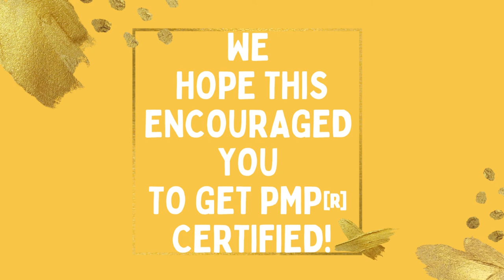This is how I passed the PMP® Exam - Retrospective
It may appear tough at times to obtain your Project Management Professional (PMP)® certification, but with determination and maximum effort, you will succeed. Ms. Annabahati Gwacha, who recently completed her PMP exam, shares her story. Watch the complete video to learn how she was able to attend the HEBO Consult PMP class and how she prepared for and passed her examinations. We hope that this interview will inspire you to acquire your PMP certification.
HEBO Consult is a project management consulting firm that helps businesses, organizations, and individuals get the right skills, tools, and frameworks to successfully execute projects. Whether through consulting or training, we are committed to bringing you the right strategies, skillset, and mindset to turn your ideas into the best reality possible.
 Interviewer: Ms. Bulla Hekeno Interviewee: Ms. Annabahati Gwacha